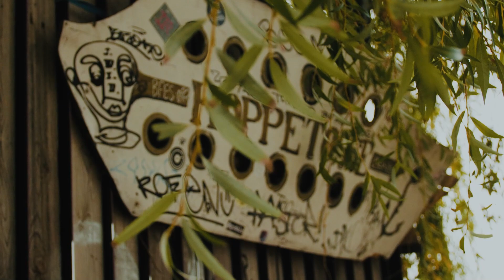Anaïs: Yannick trifft die Newcomerin aus Hannover zum Interview & Live Session | DIFFUS x c/o pop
Mit „My World So Blue“ hat Anaïs im August ihr erstes, musikalisches Lebenszeichen veröffentlicht, nachdem sie zuvor ihre Stimme dem Produzentenduo Filo für den Song „Perspectives“ geliehen hat. In ihrem ersten eigenen Song besingt die 19-jährige Newcomerin Anaïs die Hoffnungslosigkeit einer unerwiderten Liebe. Zusammen mit Jeremias Heimbach, Sänger der Band Jeremias, hat sie ihren melancholischen Text mit verträumten Synthesizer-Klängen und minimalistischen Beats ausgestattet und einen großartigen Pop-Song veröffentlicht. Im Rahmen des c/o pop xoxo hat Yannick die Newcomerin zum Interview getroffen, außerdem ist noch eine kleine aber feine Live Session entstanden.

Live Session - 00:07:05